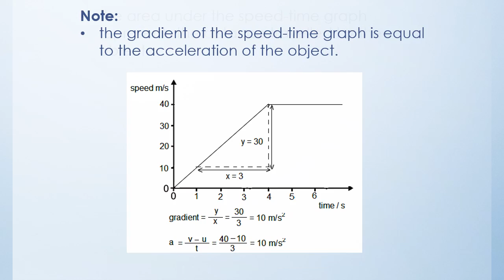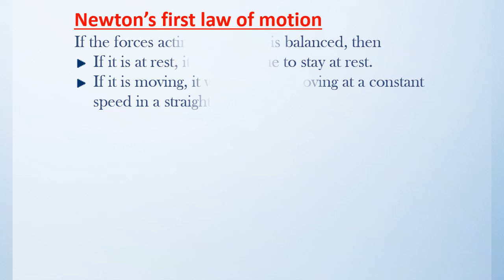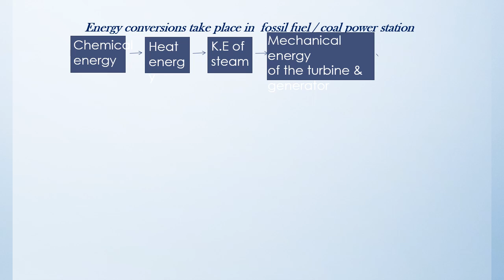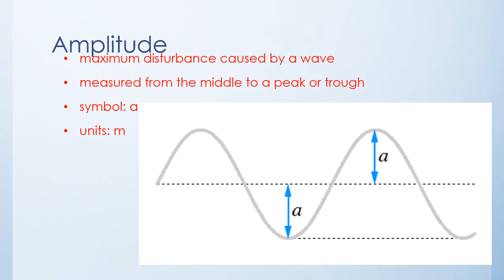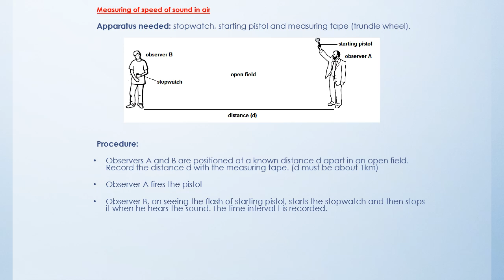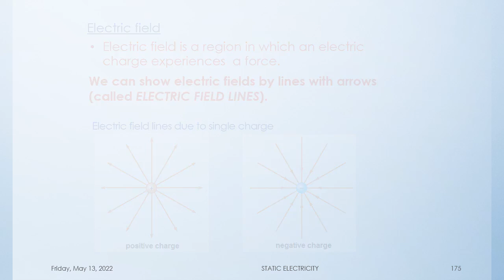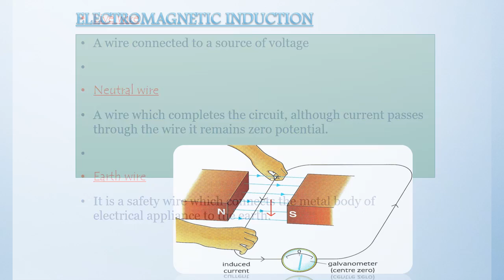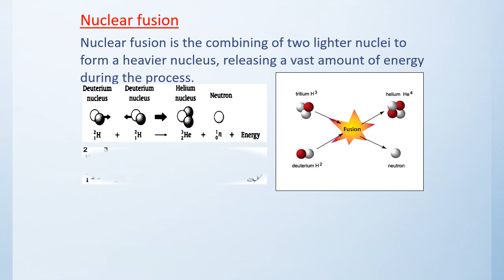IGCSE Physics complete slide show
Complete revision of paper 4
You can access the file for free just
BLOCK 1 GENERAL PHYSICS 0:00
BLOCK 2 THERMAL PHYSICS  6:44
BLOCK 3 PROPERTIES OF WAVES 8:03
BLOCK 4 ELECTRICITY AND MAGNETISM 11:13
BLOCK 5 ATOMIC PHYSICS 16:17